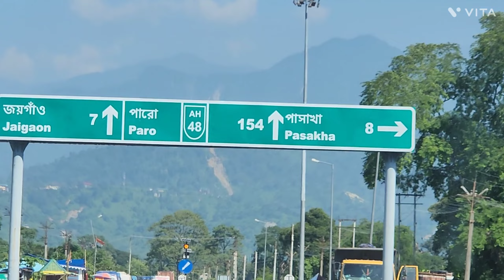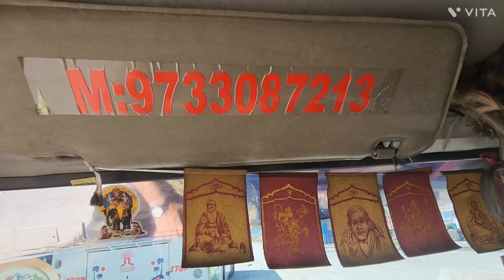North Bengal Diaries - (Chilapata-Pasakha- Jaygaon)- *Jangal Safari* - Nov 2022 - DAY- 2 - Part - 2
We visited Pasakha, Jaigaon (Bhutan Gate).

We also did Jypsy Safari. and click on BOOK SAFARI. You will have to select either Kodalbasti Check Point or Chilapata Range). We chose Kodalbasti check point. The schedule was 4:00PM to 5:30PM. It was a breathtaking experience. One of its kind. And the Safari ended with a Tribal dance program performed by local coach and rava tribe persons. All in all It was mesmerizing.